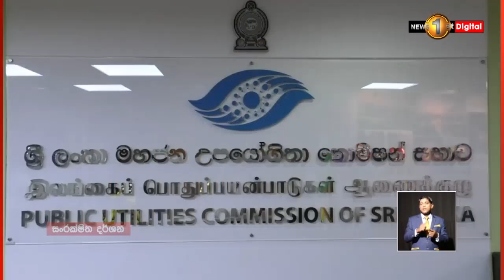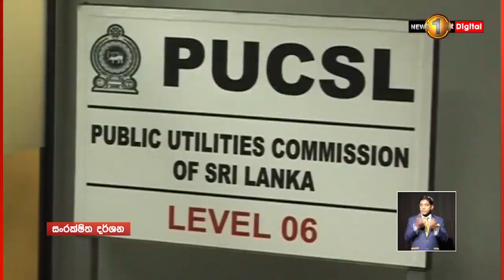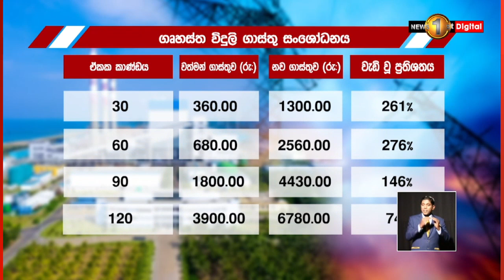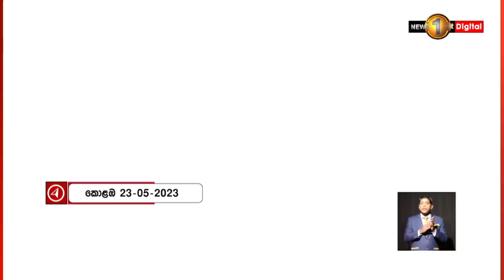PUCSL සභාපතිට එරෙහි යෝජනාව,හෙට පාර්ලිමේන්තුවට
''කොමිෂන් සභාවල ස්වාධීනත්වය රකින්න,මහජන නියෝජිතයෝ බැදී සිටිය යුතුයි'' - ජනක රත්නායක

මහජන උපයෝගීතා කොමිසමේ සභාපති ජනක රත්නායක මහතා ඉවත් කිරීම පිළිබඳව යෝජනාව හෙට පාර්ලිමේන්තුවේ විවාදයට ගැනීමට නියමිතයි.

අද මාධ්‍ය හමුවකට සහභාගිවූ ජනක රත්නායක මහතා කියා සිටියේ සැබෑ ජනතා නියෝජිතයින් හෙට තමන් වෙනුවෙන් පාර්ලිමේන්තුවේ ක්‍රියාකරනු ඇති බවයි.